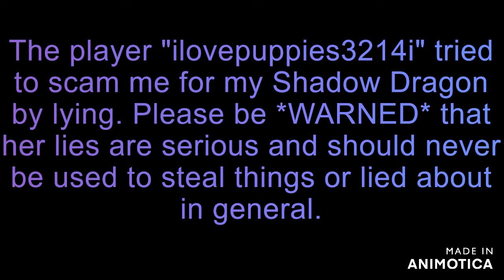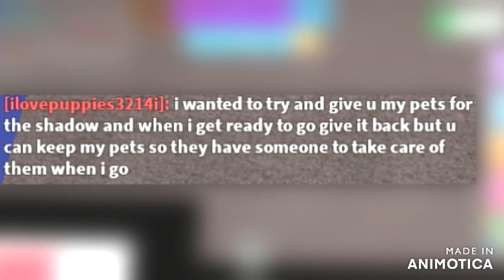She Lied About CANCER to SCAM My Shadow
*WARNING*
This video contains upsetting content, lies, and talk about Cancer. Please know that this is NEVER okay to do. I am not happy about this person lying about serious illnesses just to get pets in ROBLOX. It's freaking ROBLOX, guys. This shouldn't ever be something people lie about. Sure, people scam, but to lie about something so serious that a lot of people in the world suffer from. Rather it be themselves who have cancer or have lost family to cancer. People who are fighting cancer, it's just a horrible thing to say to scam Roblox pets. It's ridiculous for people to say such things for their personal gain. They don't take into consideration about other people's battles or feelings or how their words can impact other people. Feel free to report her or don't, just please don't fall for this scam!

Stay save my little Cotton Tails!!